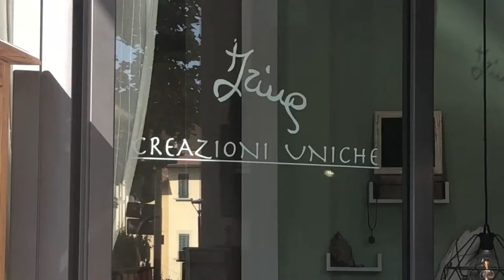IRINA CREAZIONI UNICHE - Gambassi Terme (Fi)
Laboratorio/negozio di gioielli artigianali realizzati con materiali poveri di provenienza naturale: sassi, legno, pietre, metalli.

Irina Leoncini, la proprietaria, offre la possibilità di assistere alla lavorazione al banco ed effettua workshops singoli/di gruppo di circa 1,5/2 ore "realizza il tuo gioiello" su prenotazione presso il suo laboratorio.

Da lunedì a sabato 8,00-12,00/15,00-17,00

IRINA CREAZIONI UNICHE
Piazza G. Di Vittorio, 9
50050 GAMBASSI TERME (Fi)